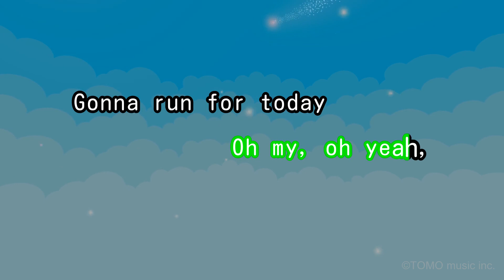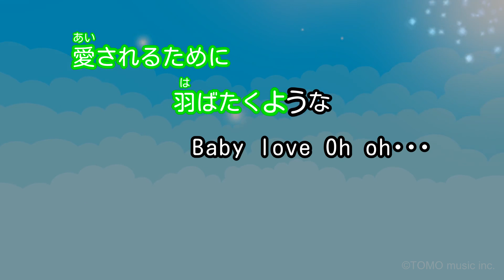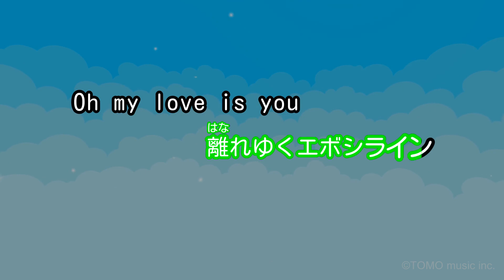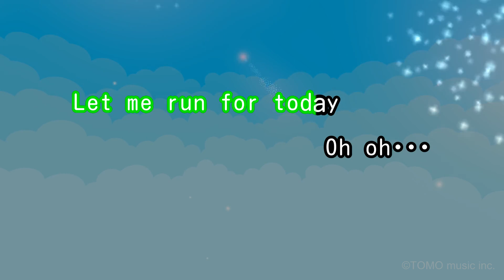【ガイドなし】希望の轍/サザンオールスターズ【カラオケ】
作詞・作曲：桑田佳祐 / 編曲：桑田佳祐、小林武史
1990年9月1日リリース
映画「稲村ジェーン」挿入歌